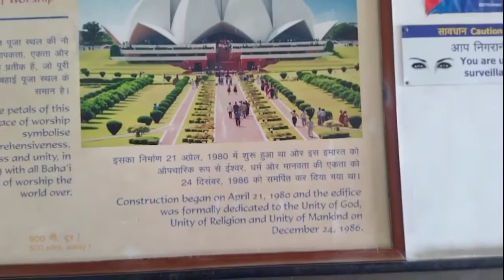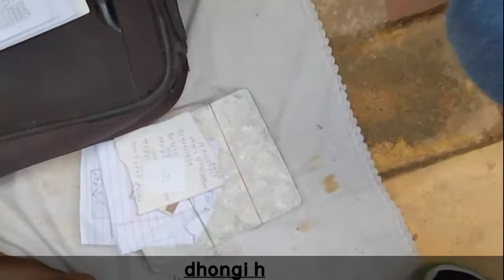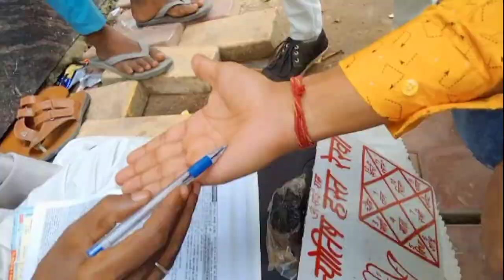लोटस टेंपल कब || कैसे जाए ||How much did it take to go to the Lotus Temple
hello doston Aaj ham aap sabko Lotus Temple Tak kase  pohchanne ki  jankari denge ...

dhanyvad 🙏🏻🙏🏻

                        for watching